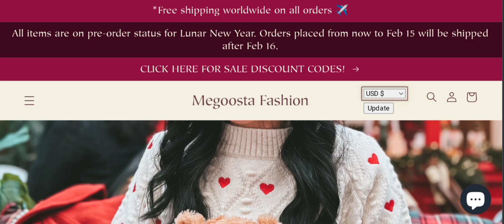Megoosta Fashion Reviews (Feb 2024) Check The Site Scam Or Legit? Watch Video Now | Scam Expert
Megoosta Fashion Reviews (Jan 2024) Watch Unbiased Review Now! | Scam Expert

Do you want to know about Megoosta Fashion Reviews? Watch this video till end because in this video you will get to know about the legitimacy of the site.

1. How to Refund on PayPal? Step-By-Step Guide on the Refund Policy

2. How to get a refund for a fraudulent credit card transaction

3. How to check whether a product is genuine or not?

Scam Expert